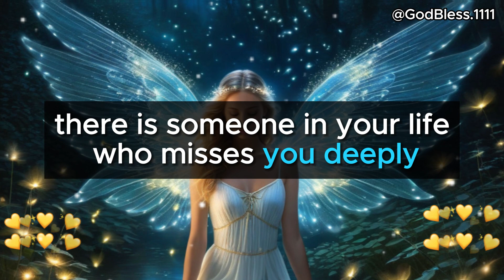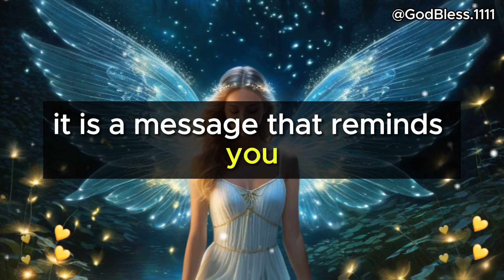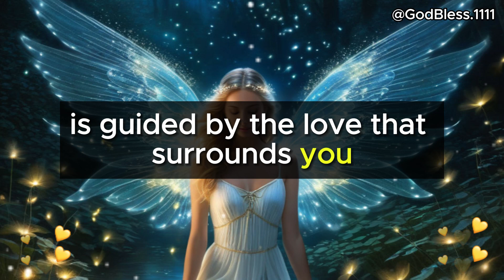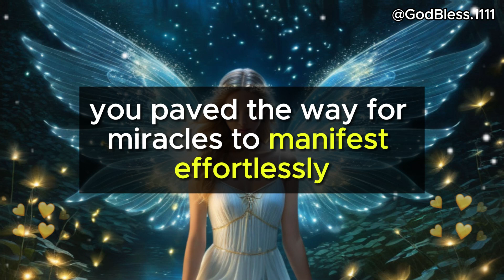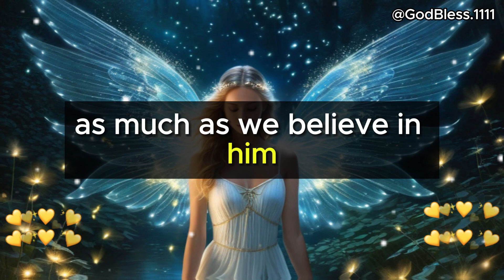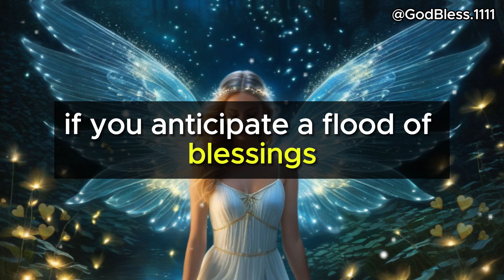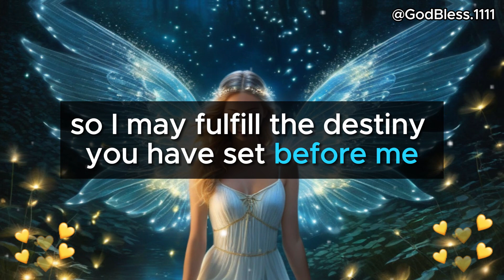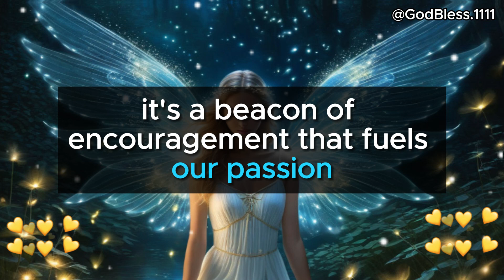💌 1111 God Message | 💌 This person misses you so much every night, but on Saturday.. | Angel Message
god message
gods message
god's message
gods blessing message 11:11
message from god today for me
angel message
angel message for you
archangel message
gods says today 1111
1111 gods message
urgent message from god for you today
1111 gods message
gods message 1111
1111 gods message for me today
1111 gods message for you today
God messages
lord helps